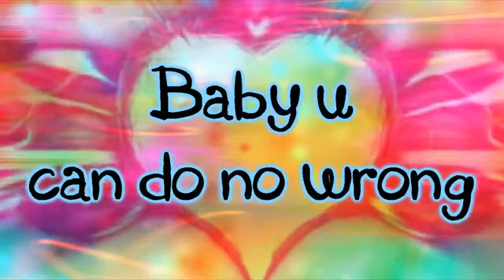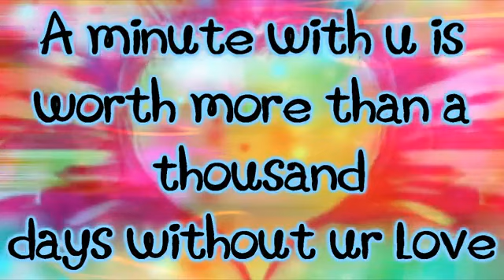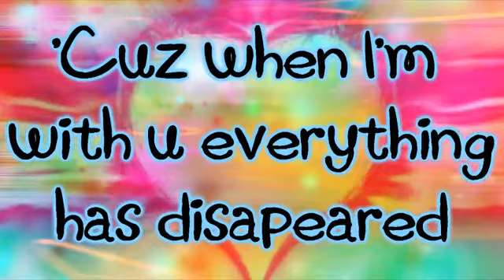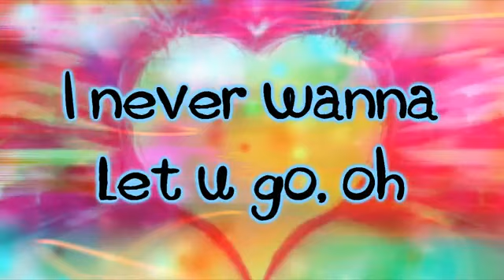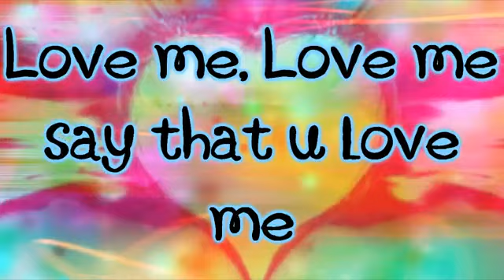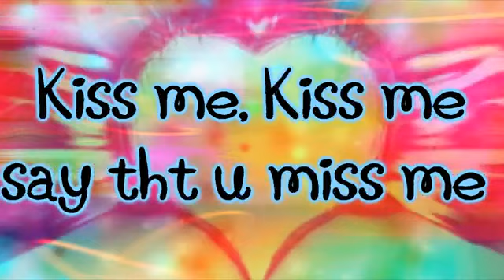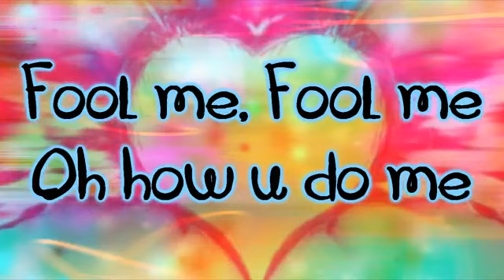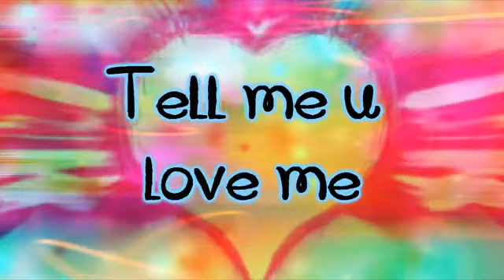Justin Bieber- Love Me Lyrics